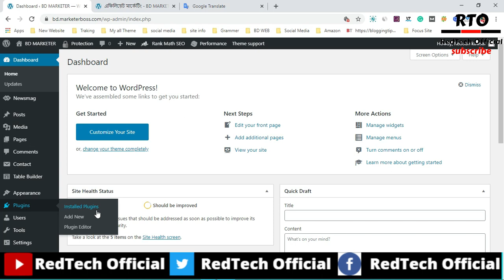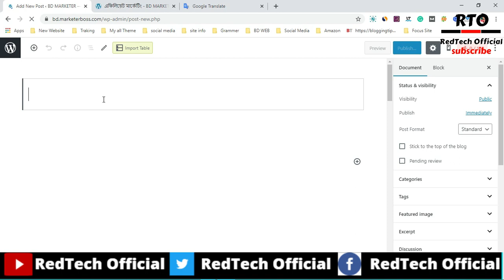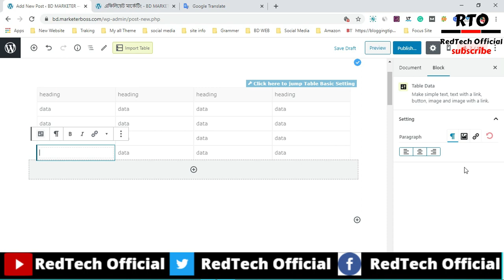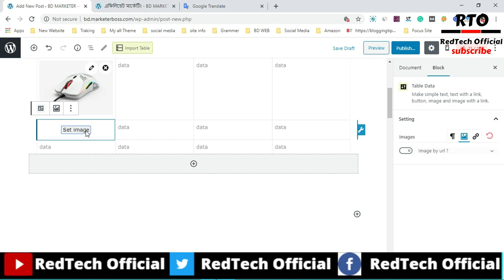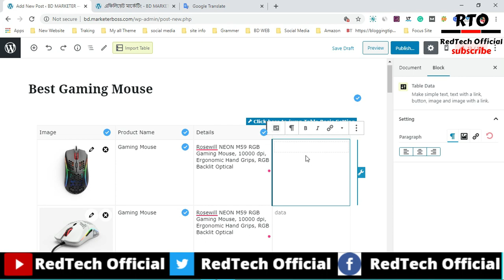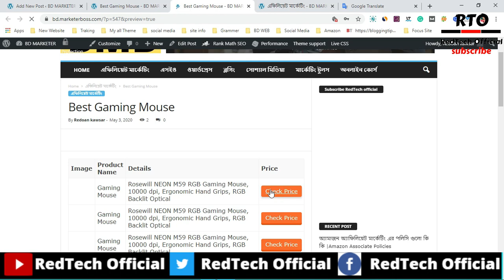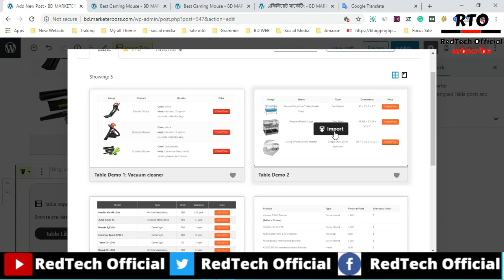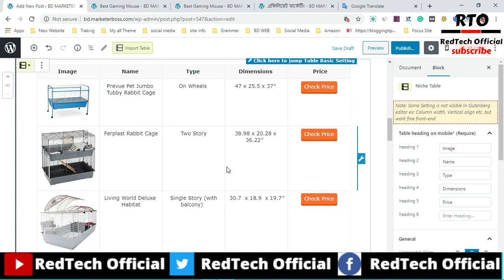How To Create a Beautiful Product Comparison Table | How to Make a Product Comparison Table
How To Create a Beautiful Product Comparison Table | How to Create a Product Comparison Table

You can learn Here:

Video Cover This topic:
01: Product Comparison Table
02: Create Product Comparison Tables
03: how to create a comparison table in WordPress
04: free pricing table plugin WordPress
05: WordPress comparison plugin
07: Product Comparison Tables For Amazon
08: Product Comparison Tables

02.  I will try to  uploading good quality content frequently to your YouTube Channel and really trying hard to make it